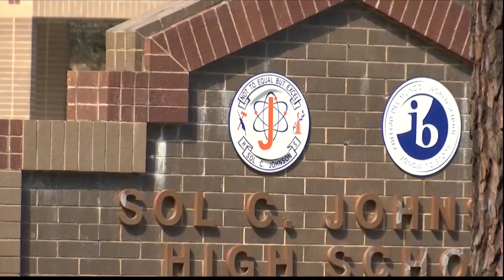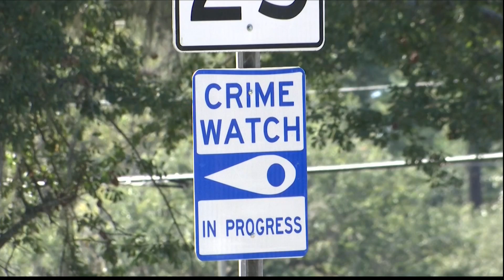Social media threats not new for SCCPSS, police chief says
A reported social media threat that appeared to target three area high schools prompted officials to increase security on Wednesday.